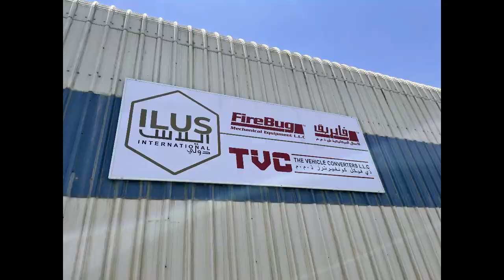ILUS: A collage of photos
A selection of photos from our group companies and memories over the years.

✅ ILUS Presentation Q&A, 9/23/2021